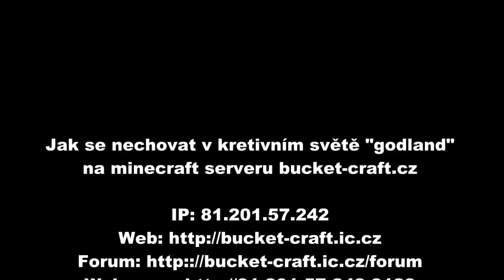[bucket-craft.cz]6 pravidel jak se NEchovat v Godlandu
Z minecraft serveru
Muj Minecraft server
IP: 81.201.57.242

Děkuji že mne sleduješ ;)